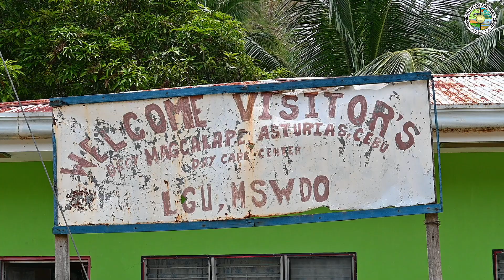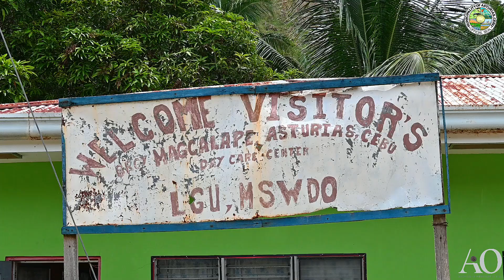𝐄𝐏. 𝟖. 𝐁𝐑𝐆𝐘. 𝐌𝐀𝐆𝐂𝐀𝐋𝐀𝐏𝐄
More smiles and laughter for our little ones! 🎉
Mayor Dongkoy Dumdum is bringing joy to 9 Child Development Centers in Asturias with brand new playground equipment!